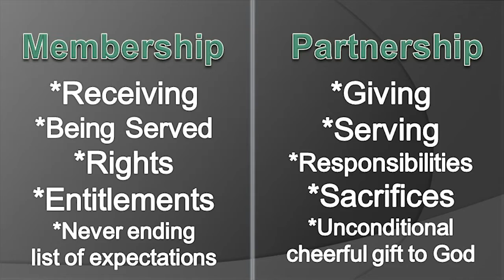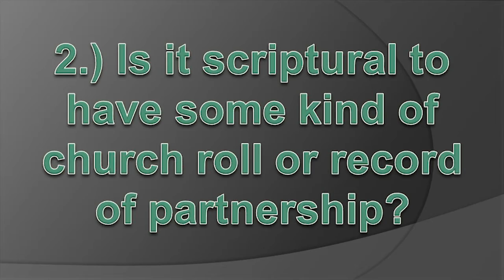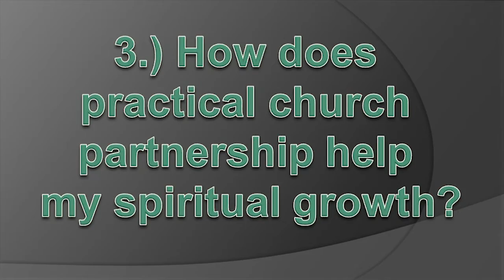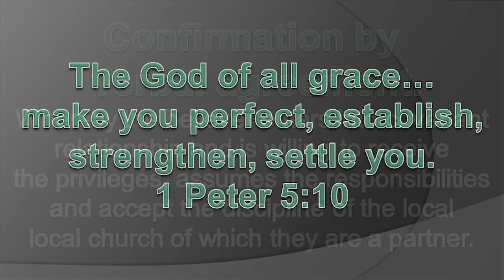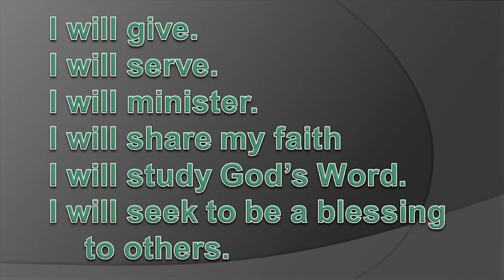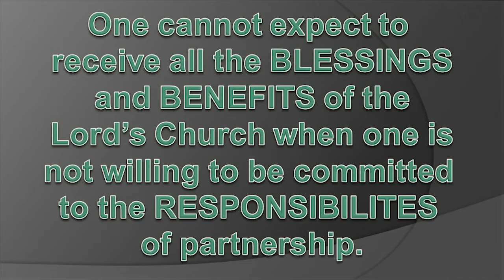Journey Church at Home - October 10th 2020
Thank you for joining us today for Journey Church at Home. We love that you are part of our online church family.